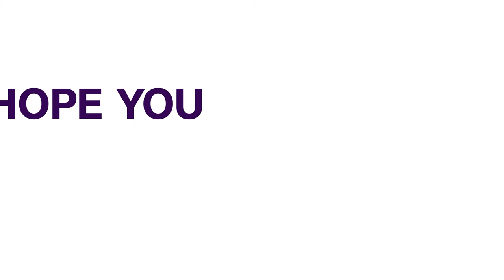Russia's Putin Calls For De-Escalation In Israel-Gaza Violence | FOREIGN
Russian President Vladimir Putin has called for an end to Israel-Gaza violence, saying that there was a large number of civilian victims.